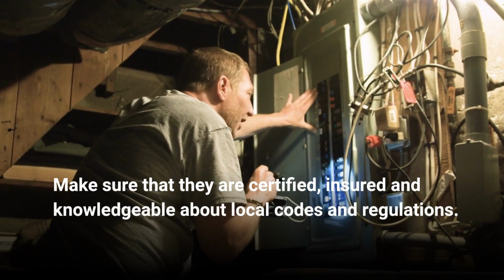Nashville Home Inspection | Planning Ahead: Home Maintenance Inspection for 2023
When it comes to home maintenance, planning ahead can be of great benefit. Scheduling a home maintenance inspection allows you to take an active role in maintaining your home. It's essential to look into factors like...

- the age and condition of the house (and)
- the time of year when scheduling an inspection.

Planning ahead and scheduling a home maintenance inspection for 2023 brings many advantages, including:

- Getting an early start on home maintenance (and)
- Understanding any potential problems before they become costly repairs.

But how do you know who to choose when searching for a home inspector? Certain qualifications should be considered when selecting the right professional for the job.

- Ensure they are certified, insured, and knowledgeable about local codes and regulations.
- Additionally, it is helpful if they have experience in both residential and commercial construction.
- Seek references from previous clients (and)
- Confirm that they can explain the inspection process with detailed reports of their findings.

By utilizing these tips when considering a home maintenance inspection in 2023, you'll be able to identify potential issues in advance, allowing you to make necessary repairs or adjustments without worrying about future costs and complications.

Let us know if you have any home inspection questions by commenting below the video. This channel aims to educate you in easy-to-understand terms on what a home inspection consists of and how to understand the process.

For the best Nashville home inspection, people trust the professional home inspectors at Nashville Home Inspection. Our home inspectors help you avoid making your home purchase your most costly mistake.

Schedule your home inspection Now!